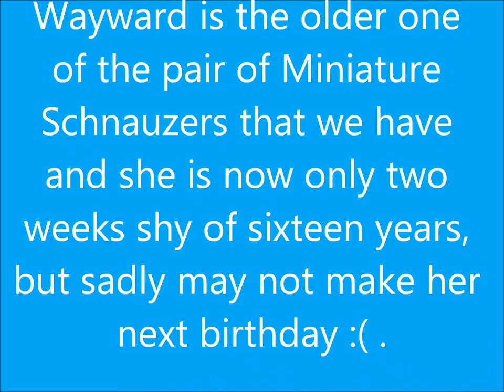One of Wayward's last walks?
This was originally intended just as a private clip taken on the phone so it's not of the best quality. I have, however, decided to upload it just for posterity and a tribute to a loyal companion of over fifteen years. She gained the pseudonym of Wayward from her habit of making a break for freedom and going and exploring different paths on her own, something that I would relish now, even though I didn't at the time. She has been a friend, a companion and often a right pain in the butt more often than not but I love her to bits and will be absolutely devastated to lose her when she finally goes. That unfortunately now seems to be drawing ever closer.

The music used is Justine Hayward's “Forever Autumn” from the War of the Worlds album by Jeff Wayne, which is freely available on the web. If I ever make any money off my YouTube channel (doubtful) I will pay any royalties due. This, however, is one of my all time favourite songs and often runs through my mind as I am walking the dogs, especially now that one of them is definitely beyond her “Autumn years”.

Cheers,

Schnuz.